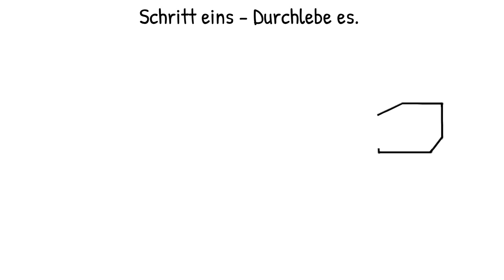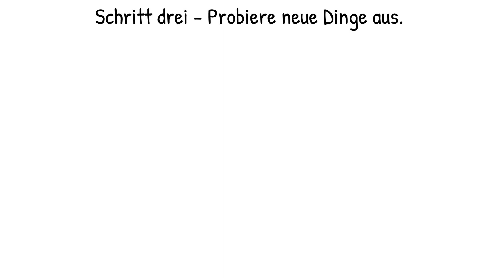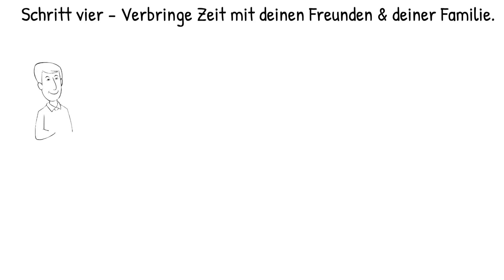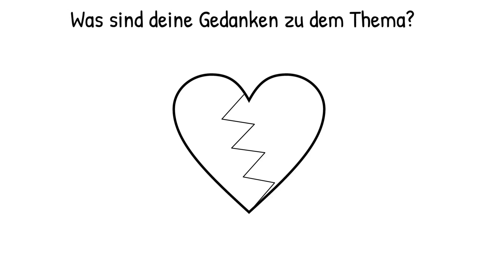5 Schritte, wie du mit einer Trennung umgehen solltest!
Trennungen sind immer für alle Beteiligten schwierig. Jedoch trifft es meist die Verlassenen deutlich härter, als diejenigen, die die Beziehung beenden.

Um dich dabei zu unterstützen, über deinen Ex-Partner & den damit verbundenen Kummer und Schmerz hinweg zu kommen, habe ich hier 5 Schritte für dich zusammengefasst, die dir dabei helfen, eine Trennung besser zu überstehen.